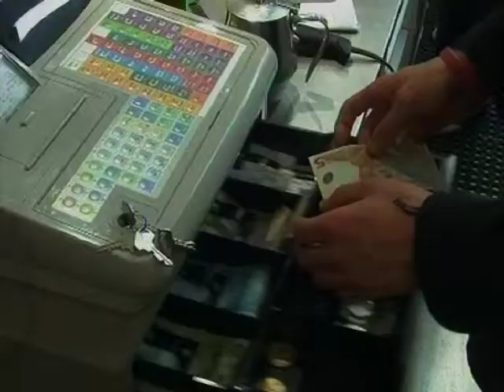Sir Ed Hillary story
A report on locations that are in the running to be named after Sir Ed. Reporter: Jonathan Mitchell. Screened in April 2010.